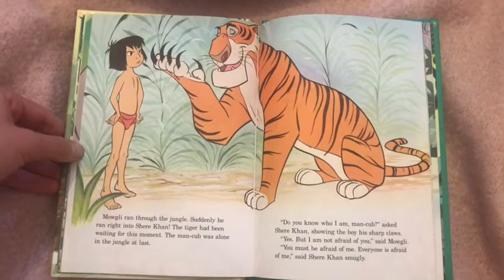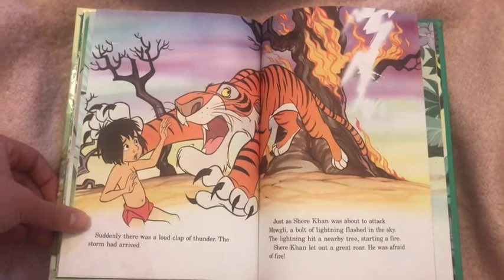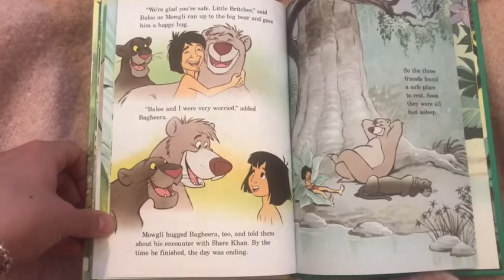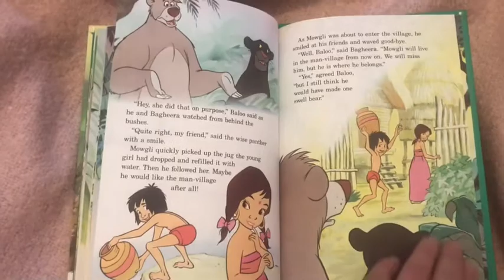Wednesday story time with Miss Springhall